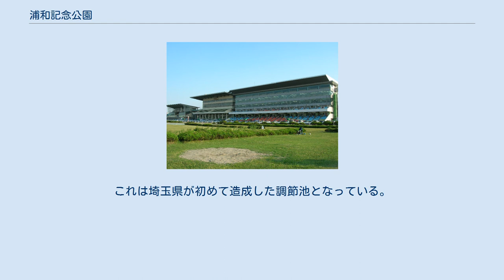浦和記念公園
公園南側 浦和競馬場スタンド 浦和記念公園（うらわきねんこうえん）は、埼玉県さいたま市南区大谷場・太田窪にある公園である。
浦和競馬場内にある。
 1940年に、浦和市が「紀元2600年記念事業」の一環として開園した。
その後、1948年に公園の敷地内に競馬場が整備され、本来の公園が競馬場の内馬場にある形となっている。
 浦和競馬場のコースの内側を1973年に芝生などで緑地化した公園である。
サッカー場と野球場などが整備されている。
競馬開催日以外は立ち入ることが可能である。
競馬非開催日および場外発売日の利用可能時間内は一般開放される。
 かつては遊具が設置されていたが撤去され、2010年8月にジョギングコースが設けられた。
浦和駅や南浦和駅からのアクセスの良さもあり、さまざまな屋外イベントも開催されている。
グラウンドでは浦和レッドダイヤモンズの選手たちをコーチ役に招いての子供向けサッカー教室や、さいたま市主催によるさいたま市花火大会などのイベントが行われたこともある。
 毎年秋に開催されている「南区ふるさとふれあいフェア」では、熱気球体験などが行われる。
 災害など緊急時に備え、競馬場内の設備としては全国初のヘリポートが設置されている。
 公園中央には、藤右衛門川が流れ、水害に悩まされていた経緯を踏まえ、浦和競馬場調節池が整備されている。
これは埼玉県が初めて造成した調節池となっている。